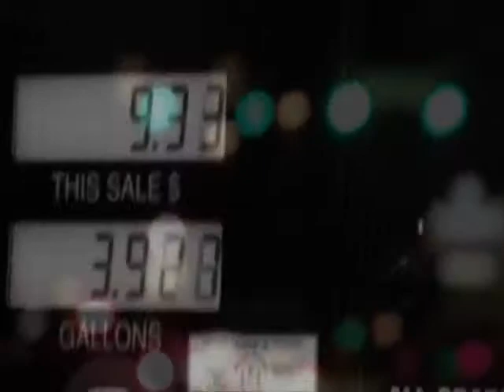damage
Hearing Damage-Thom Yorke